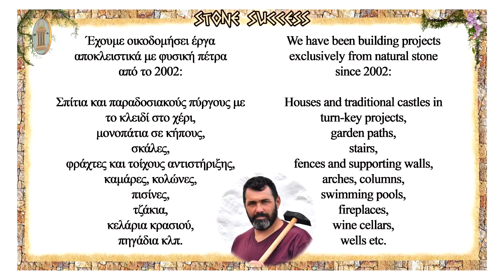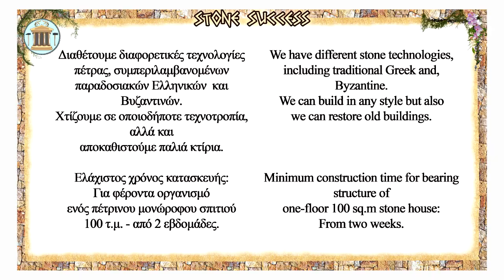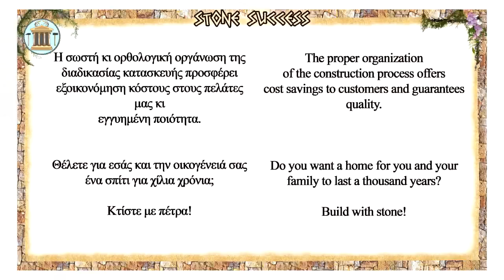Каменный успех - строим дома из камня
Такой рекламный ролик мы сделали на выставку 2019 в Фессалоники. Здесь представлен мини-обзор наших работ.